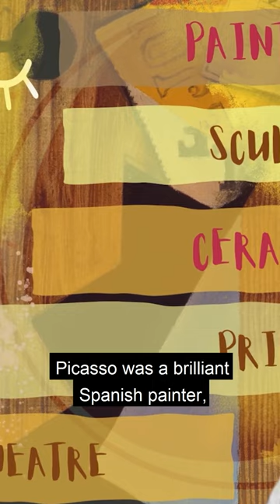Artist Spotlight: Part 1/3: Introduction to Picasso!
In this segment, Von Goppy the artist from Appylonia shares his love for Spanish artist Pablo Picasso!